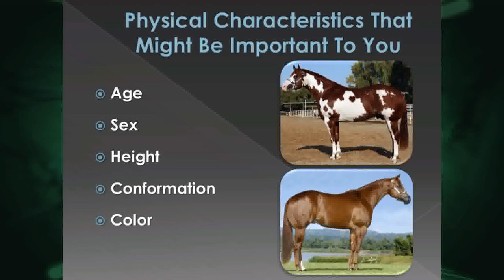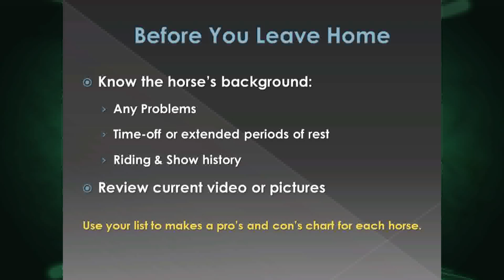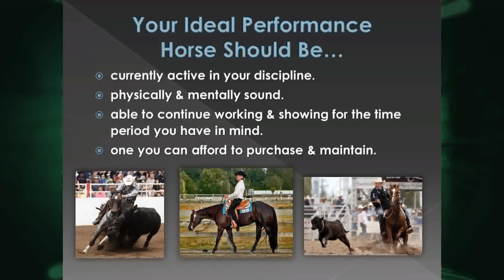8/25/15 David Gringeri's 4-H Project, and August Gardening on 'Across The Fence'